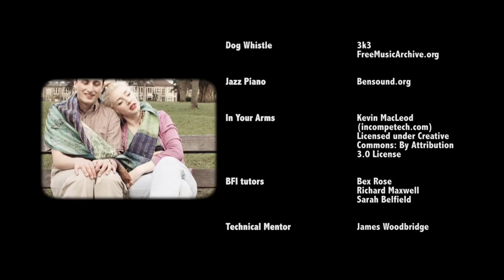FETCH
Short film made by students at the BFI Film Academy Bristol 2016 with the Bristol Old Vic Theatre School. Andy likes to stick to the beat of his headphones, and the closed off world inside his flat. Playing fetch with his trusty dog Boo is the only thing breaking the monotony, until Aura takes an interest. Andy's life is turned upside down, as he realises things are not always what they seem.